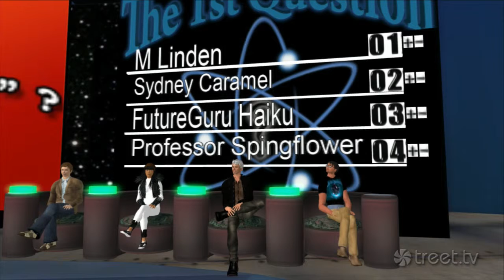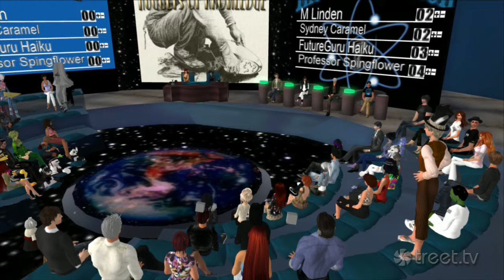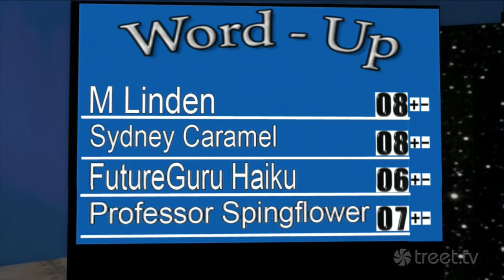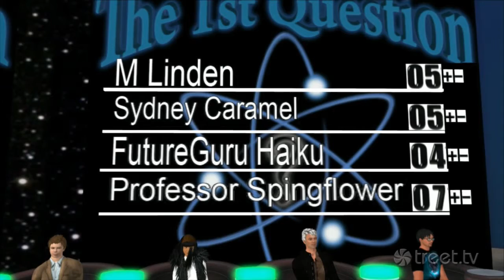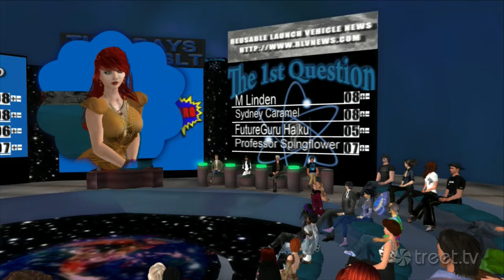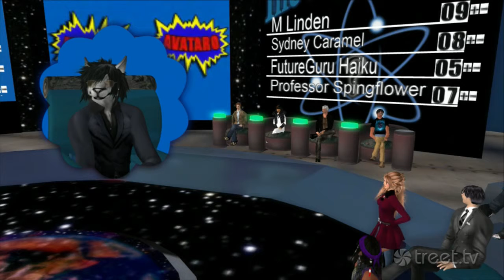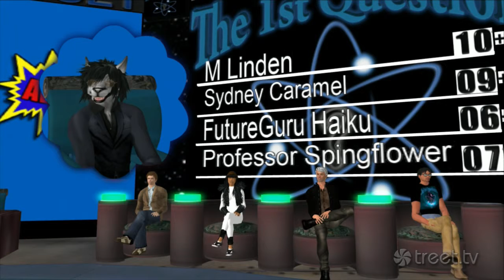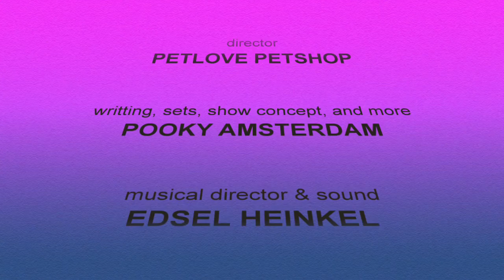The 1st Question - 20 Apr 2010